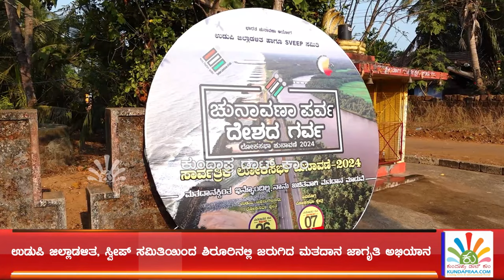ಉಡುಪಿ ಜಿಲ್ಲಾಡಳಿತ, ಸ್ವೀಪ್‌ ಸಮಿತಿಯಿಂದ ಶಿರೂರಿನಲ್ಲಿ ಮತದಾನ ಜಾಗೃತಿ ಅಭಿಯಾನ